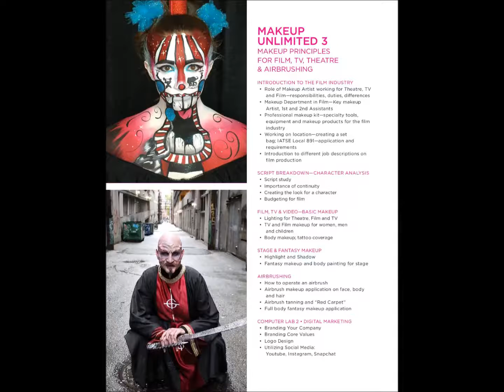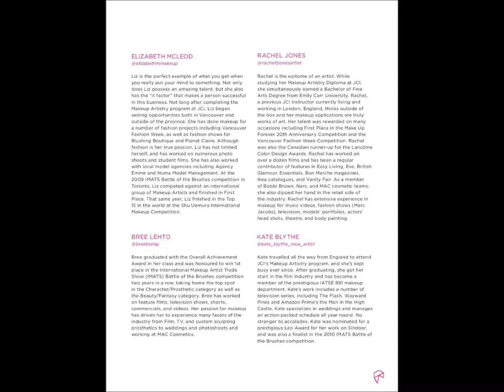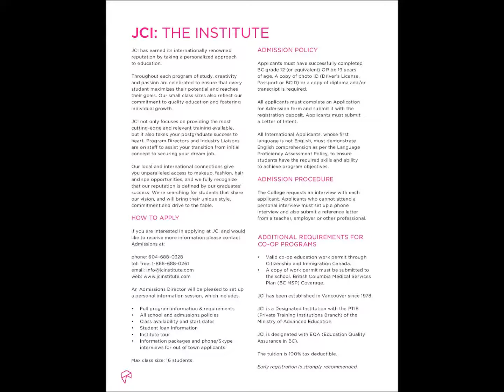Makeup Artistry Program at JCI Institute in Vancouver, Canada:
Sky Track Visa Pro is Authorized Representative of JCI (John Casablancas Institute) in Pakistan.
Students are advised to complete free assessment form at;